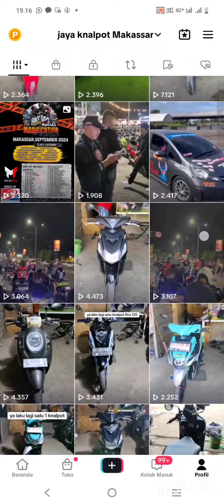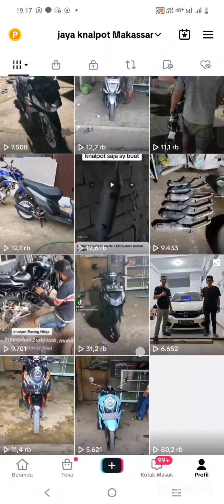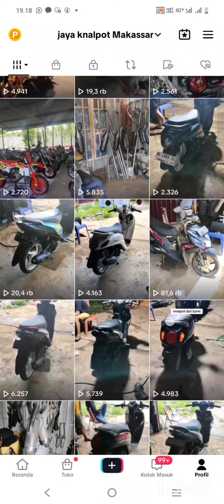Rumah Bobok knalpot Makassar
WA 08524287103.